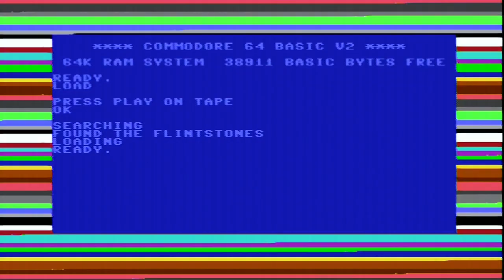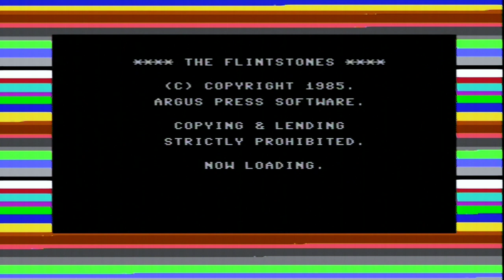Flintstones Yabba Dabba Doo (1986) - Commodore 64 Cassette C64 (Full Loading & Gameplay)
In Yabba Dabba Doo the player has to help Fred win Wilma's heart. To do this he must build a house by collecting rocks and putting them in the right place. There are obstacles to this, small rocks get in the way, turtles bite your ankles and pterodactyls drop rocks on you too. Also while you're away neighbours will pinch bits. Once the house is built, you have to get Fred a car so that he can get to the quarry to work, thus earning enough money to hire a dino crane to put the roof on. Progress is measured by points, these are gained as you build the house, get to work and finally find Wilma.